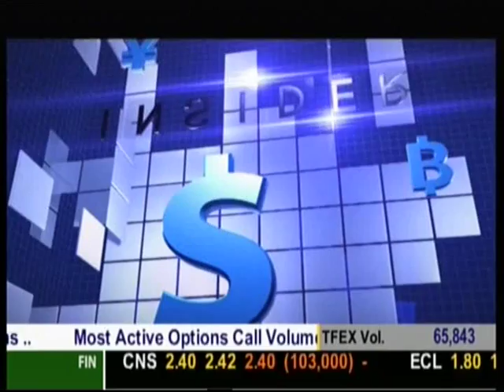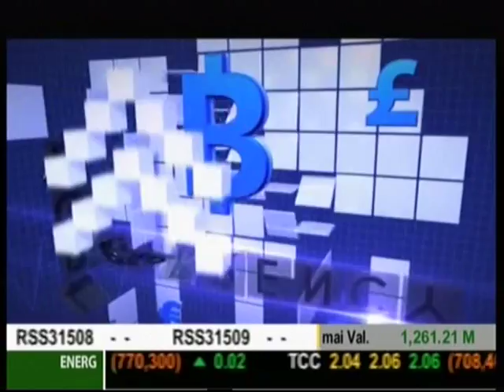Business Headlines รัฐสภากรีซผ่านร่างกฎหมายปฏิรูปเศรษฐกิจฉบับใหม่แล้ว ช่วงที่1 16/07/2015